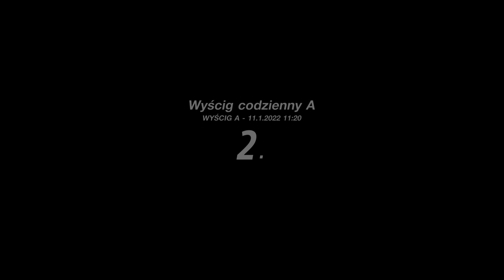To koniec :/ Stracilem wszystko | PS5 GT Sport Daily Race Mitsubishi GTO Circuit de la Sarthe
Już byłem praktycznie z ranga A :/
1200km w 3 dni wszystko poszło w .
Przez agresywne zachowanie zostałem zdegradowany do rangi D 🙃